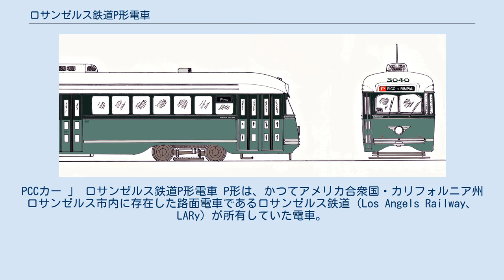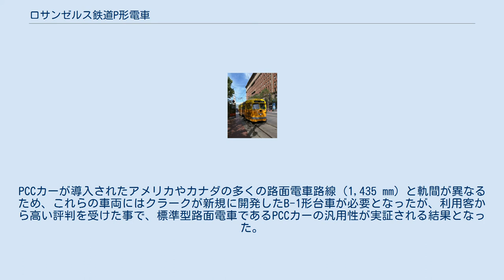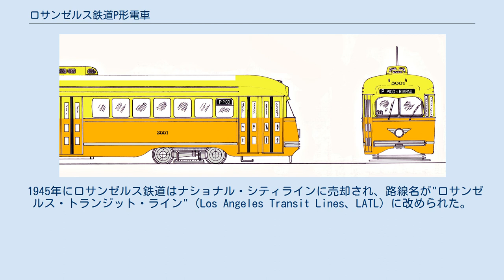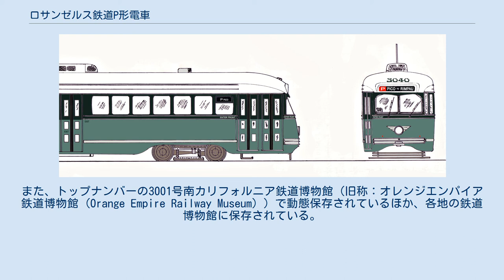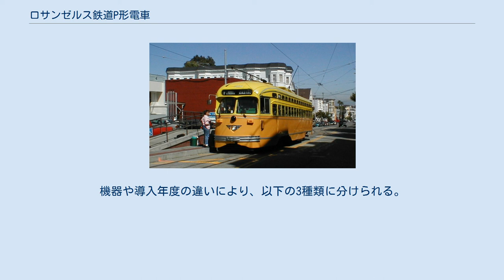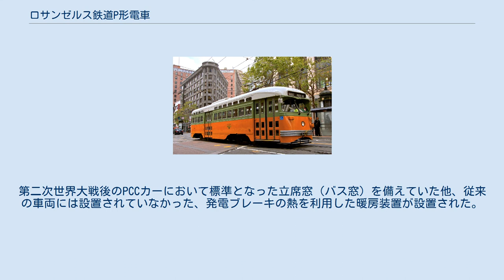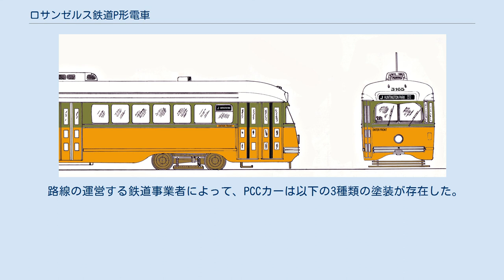ロサンゼルス鉄道P形電車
PCCカー 」 ロサンゼルス鉄道P形電車 P形は、かつてアメリカ合衆国・カリフォルニア州ロサンゼルス市内に存在した路面電車であるロサンゼルス鉄道（Los Angels Railway、LARy）が所有していた電車。
1930年代に開発された高性能路面電車であるPCCカーの1つで、1945年以降のロサンゼルス・トランジットライン（Los Angeles Transit Lines、LATL）時代も含め、導入時期によって3形式に分けられていた。
 ロサンゼルス鉄道は、1901年に開通して以降ロサンゼルス中心部に大規模な路線網を有し、黄色を主体とした電車の塗装から"イエローカー"’（Yellow Car）とも呼ばれていた、1,067 mm軌間の路面電車路線である。
同社はPCCカーの量産が始まった最初の年である1936年8月に、セントルイス・カー・カンパニーへ60両の車両を発注し、翌1937年から営業運転に投入した。
PCCカーが導入されたアメリカやカナダの多くの路面電車路線（1,435 mm）と軌間が異なるため、これらの車両にはクラークが新規に開発したB-1形台車が必要となったが、利用客から高い評判を受けた事で、標準型路面電車であるPCCカーの汎用性が実証される結果となった。
以降は更に増備が行われ、1945年の段階で合計125両のPCCカーが営業運転に就いていた。
これらの車両は全て片運転台式で、乗降扉は右側の前方・中央に設置されていた。
 1945年にロサンゼルス鉄道はナショナル・シティラインに売却され、路線名が"ロサンゼルス・トランジット・ライン"（Los Angeles Transit Lines、LATL）に改められた。
この企業はアメリカ各地の路面電車を買収し、バスへの転換を積極的に推し進めていた事で知られているが、ロサンゼルス鉄道に関してはP線を始め路線バスでは旺盛な需要に対応しきれない系統が存在しており、1946年に近代化のため新たなPCCカー（P-3形）の発注が実施され、1948年から営業運転に導入された。
 だが、1950年代以降はフリーウェイの建設が相次ぎ、都市のスプロール化が更に進展した事でロサンゼルス鉄道の乗客は更に減少の一途をたどり、1955年に路線の大部分が廃止された。
これに伴い余剰となったPCCカーは残された路線で使用されていた旧型車両を全て置き換え、1958年のロサンゼルス都市圏交通局（現：ロサンゼルス郡都市圏交通局）への公営化を経て1963年の全面廃止まで最後の車両として運用に就いた。
 廃車後は多くの車両がエジプト・カイロの路面電車へ譲渡され、1981年まで使用された。
また、トップナンバーの3001号南カリフォルニア鉄道博物館（旧称：オレンジエンパイア鉄道博物館 (Orange Empire Railway Museum) ）で動態保存されているほか、各地の鉄道博物館に保存されている。
 1936年から1937年の2度に渡ってセントルイス・カー・カンパニーに発注が行われた、ロサンゼルス鉄道最初のPCCカー。
合計95両（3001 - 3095）が導入され、全車とも車体下半分がクロムイエロー、上半分がレモンイエローの新塗装で登場した。
機器や導入年度の違いにより、以下の3種類に分けられる。
 最初に導入された3001・3002は1937年7月26日からの営業運転に先立ち、同年5月23日に一般市民を対象にしたお披露目式で展示された。
またこの2両の前面窓は運転台に差し込む日差しが問題視された事で納入直後に傾斜がつけられ、以降の車両も同様の形状で導入された。
製造当初は車掌が乗務していたが、1941年以降はワンマン運転に用いられた。
 第二次世界大戦時の乗客増加に対応するため、1943年から1944年にかけて30両（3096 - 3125）が製造された形式。
P-1形と類似する車体を有していたが、前面のアンチクライマーの形状が異なっていた他、中央部の乗降扉の位置が窓1つ分後方へ移動した。
また、次項のP-3形と共に、製造当初からワンマン運転に対応していた。
 ナショナル・シティラインへ路線の運営権が売却された翌年の1946年10月に40両（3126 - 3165）の発注が行われた最終増備車。
第二次世界大戦後のPCCカーにおいて標準となった立席窓（バス窓）を備えていた他、従来の車両には設置されていなかった、発電ブレーキの熱を...